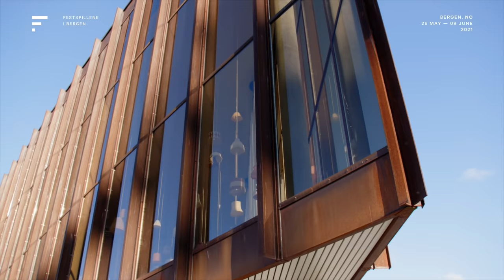Bergen International Festival 2021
We are so incredibly grateful to all our artists, audience members, cultural institutions, supporters, partners, filmcrew, festival staff and everyone else who has contributed to the Bergen International Festival 2021!

A heartfelt thank you to all of you who liked, shared and followed this year's performances either at our venues or digitally from wherever you are.❤️👏

Ps! You can still enjoy 30 different events from our digital programme until June 23.

You are hereby invited back to Bergen International Festival May 25.– June 08. 2022 ⭐️

📹: Sølvrev